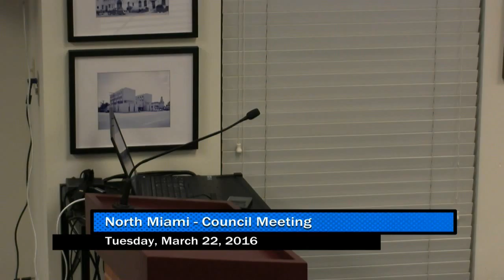North Miami Council Meeting - March 22, 2016 Part 4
North Miami Council Meeting - Tuesday, March 22, 2016 Part 4